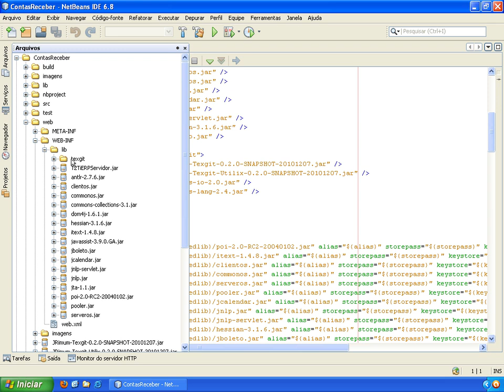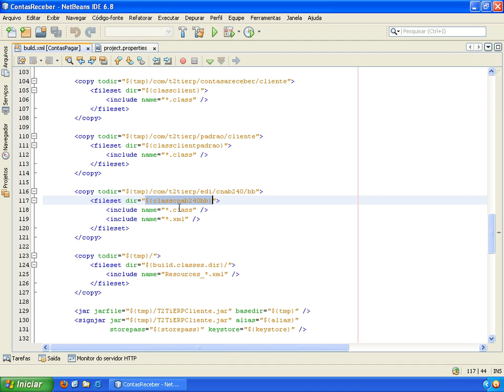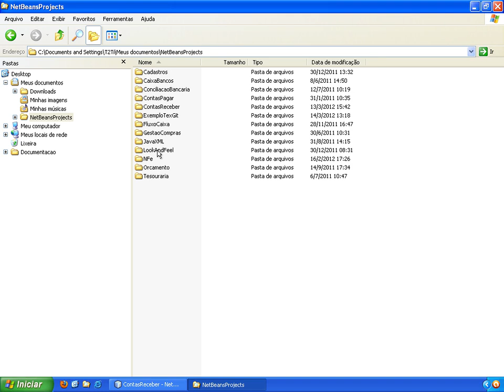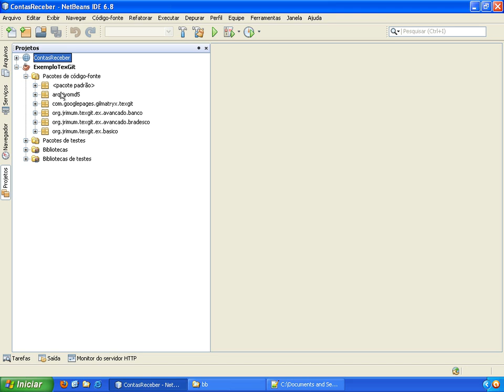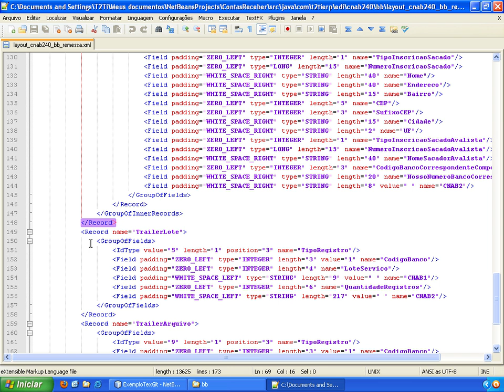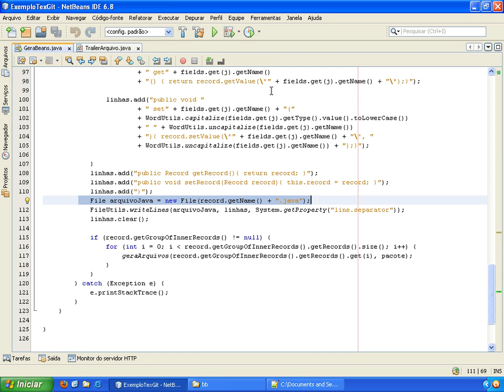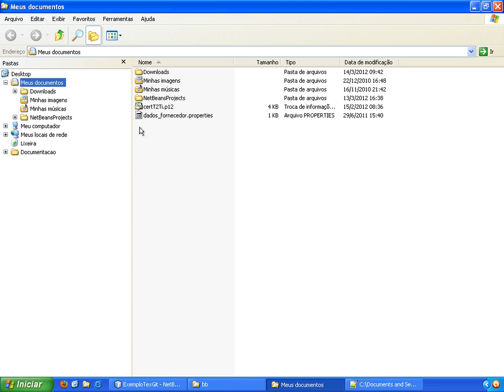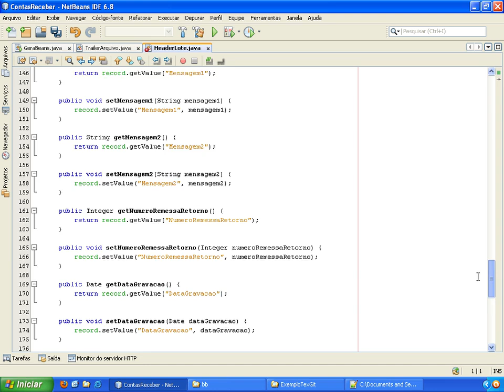T2Ti ERP - Java - EDI Bancário - Video Aula 12 - Arquivos de Configuração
Este é mais um módulo do Projeto T2Ti ERP: EDI Bancário.

Os objetivos desse módulo são:

-Compreender o módulo EDI Bancário;

-Compreender o padrão CNAB 240;

-Utilizar o componente Texgit para gerar arquivos de remessa e ler arquivos de retorno;

-Gerar remessa e ler o retorno no T2Ti ERP.

Video Aula 12 - Arquivos de Configuração
Apresentação dos arquivos de configuração do projeto.

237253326